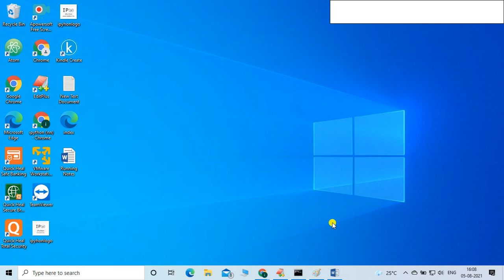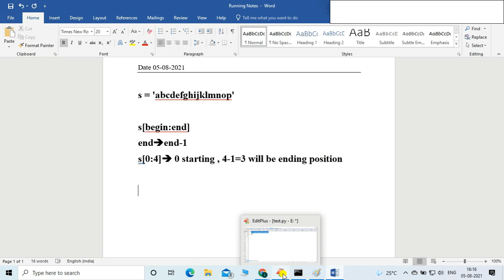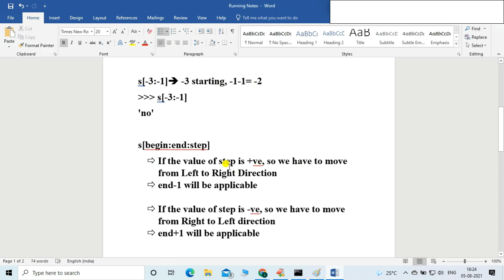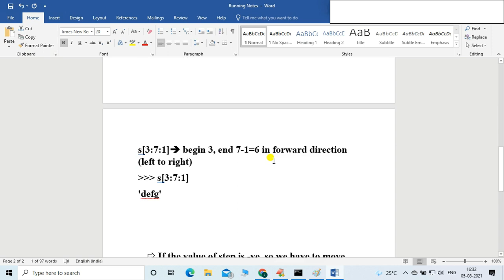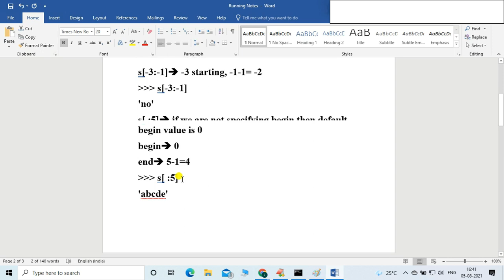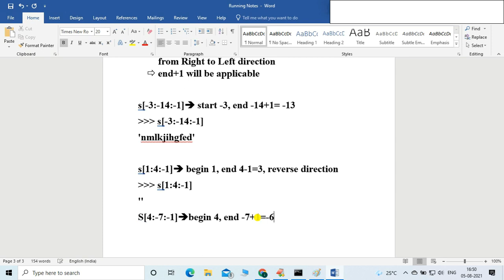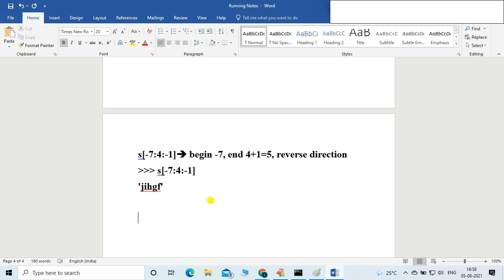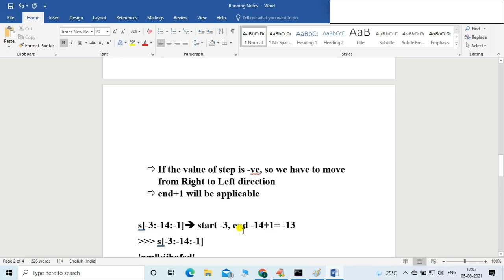String Data Type Part 3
Python has following inbuilt data types (total 14)
1.int
2.float
3.complex
4.bool
5.str
Above , 5 datatypes are called as fundamental datatypes

6.list
7.tuple
8.set
9.frozenset
10.dict
11.range
12.bytes
13.bytearray
14.None